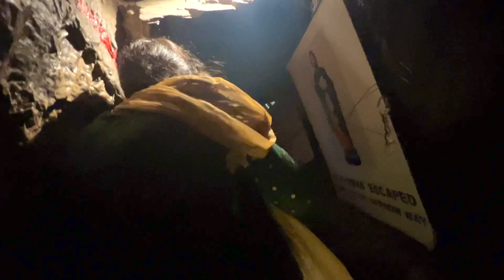Little Mount Chennai ||chennai tourist places in telugu || Must visit place in chennai